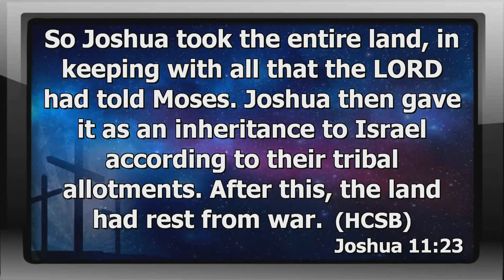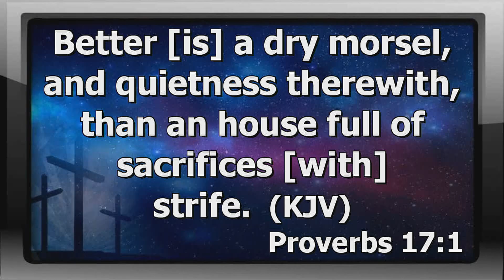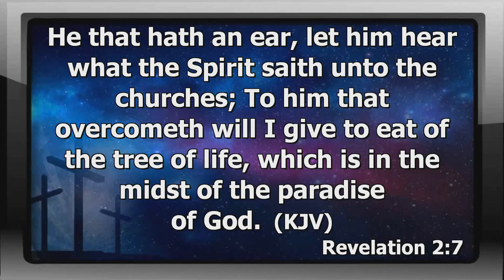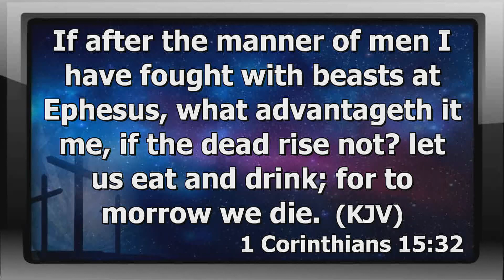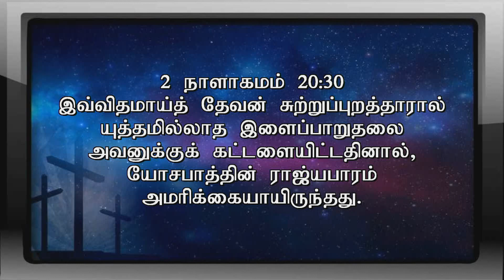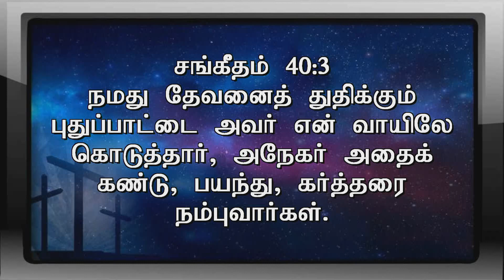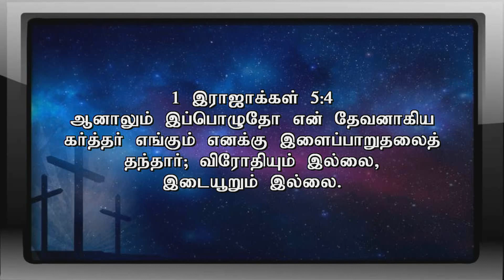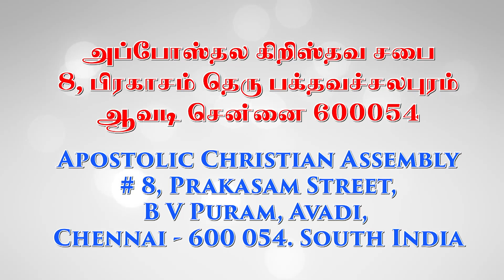God Permits Battles - Pas. A Thomasraj | 4 August 2019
Are you confronting battles in your life?
Then you are on the right track of God.
God permits battles in our life to make you.

1. A Blessed Conqueror.
2. A Testimonial Triumphant.
3. A Generous Giver of spoil.

Watch this sermon to know the elaboration of the above context.

உங்கள் வாழ்வில் யுத்தங்களை எதிர்க்கொள்கிறீர்களா?
அப்படியெனில் நீங்கள் தேவனின் பாதையில் சரியாக பயணித்தக் கொண்டிருக்கிறீர்கள்.
தேவன் நம் வாழ்வில் யுத்தங்களை அனுமதிக்கிறார் ஏன்னென்றால், நம்மை

1. ஜெயங்கொள்கிறவர்களாய் மாற்ற.
2. சாட்சியுள்ள வாழ்க்கையோடு வெற்றிசிறக்கப் பண்ண.
3. யுத்தத்தில் கொள்ளையிட்டு மற்றவர்களுக்கு ஆசீர்வாதமாய் இருக்க.

இதை விரிவாக அறிந்துக்கொள்ள இந்த செய்தியை காணுங்கள்.